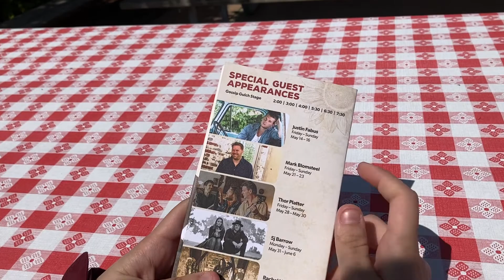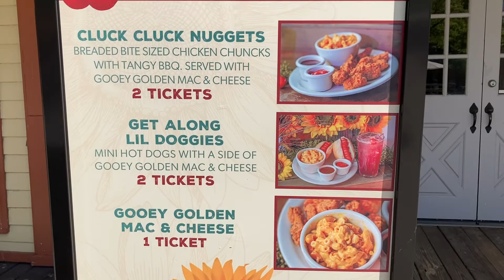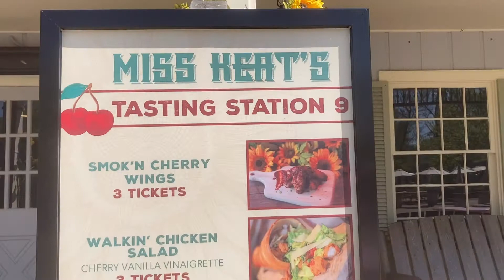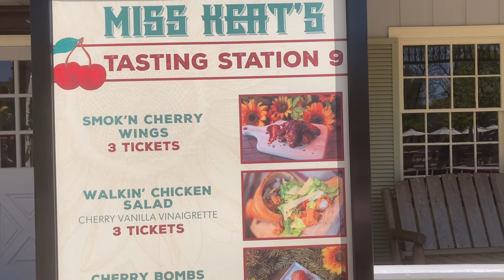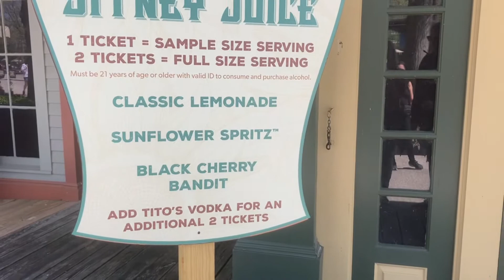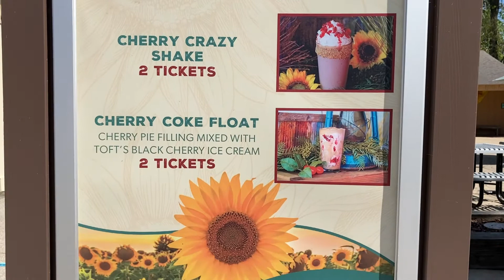CEDAR POINT'S FRONTIER FESTIVAL (2021) | FOOD, ENTERTAINMENT, AND MORE!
Come to the Frontier Festival with us at Cedar Point. We tried about half of the items available and didn't really have any complaints, other than waiting over an hour for a Coke Float!

We hope you enjoyed this video. Thank you for being an important part of our YouTube journey!

- Kelsie & Faith